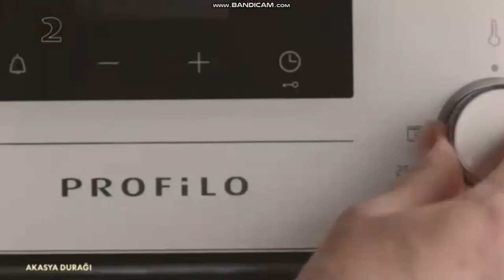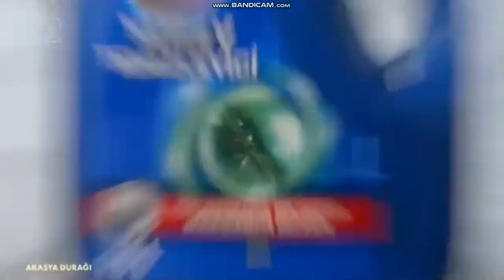teve2 - Reklam Kuşağı (14 Haziran 2021)